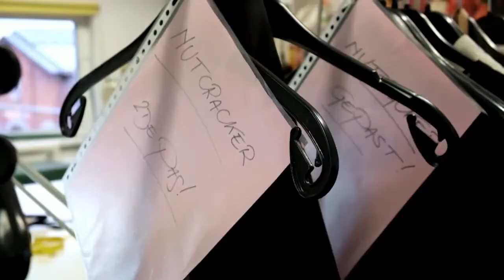Kostuumontwerper Katharina Schlipf over De Notenkraker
Kostuumontwerpen Katharina Schlipf over de ontwerpen van haar kostuums voor De Notenkraker.